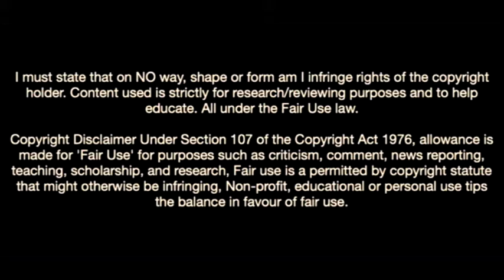Jonathan Asp Jensen-The Next Big Thing From Bayern Munich